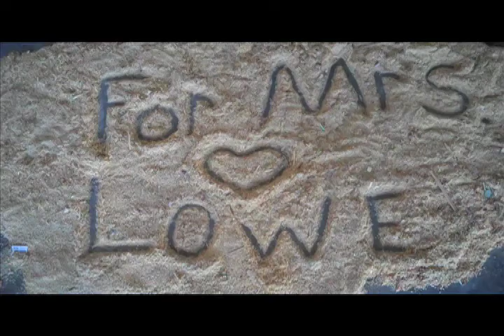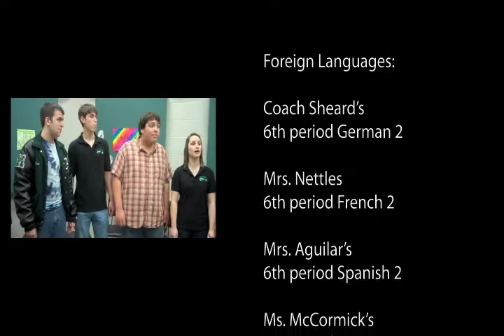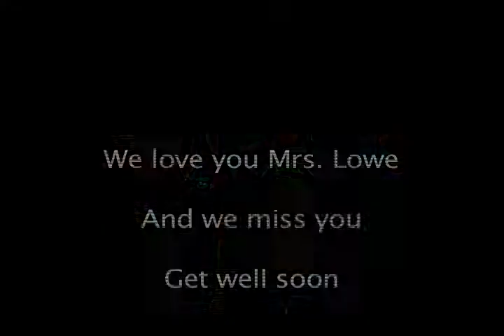R.I.P. Mrs. Lowe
Thank you Mrs. Lowe, from the students and faculty of CPHS.  You will be missed.